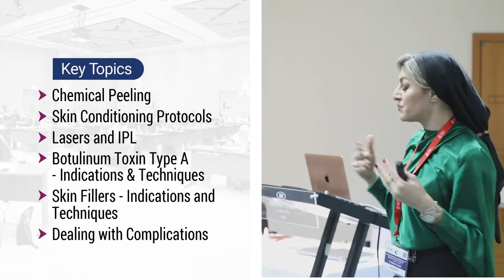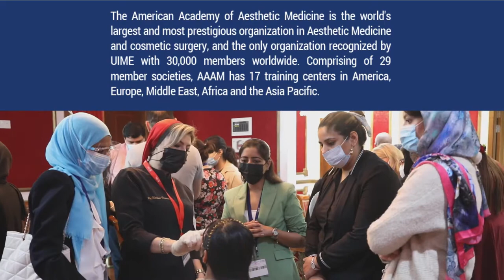Certificate in Aesthetic Medicine Level 1 | 08 June 2022 | Dubai - UAE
We provide education and hands-on training and disseminate leading edge information gathered from advances around the world to our members and course delegates

Register Now!

Certificate in Aesthetic Medicine (Level 1): 06-08 June 2022, Dubai-UAE
Course Highlights:
✔ American Certification
✔ International Faculties
✔ Real-time Practice Sessions
✔ Extensive Hands-on Training
✔ CME Credit Hours Offered

This 3-day course will cover topics such as:
- Chemical Peelings
- Skin Conditioning Protocols
- Lasers & IPL
- Botulinum Toxin Type A - Indications & Techniques
- Skin Fillers - Indications & Techniques
- Dealing with Complications